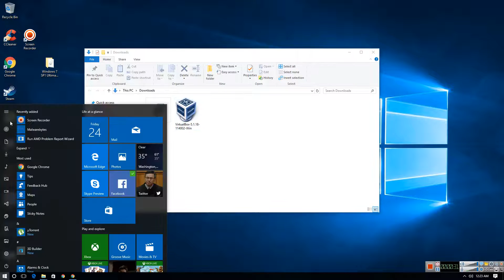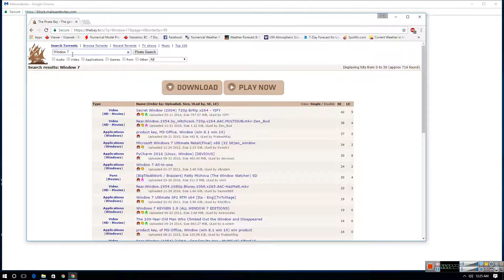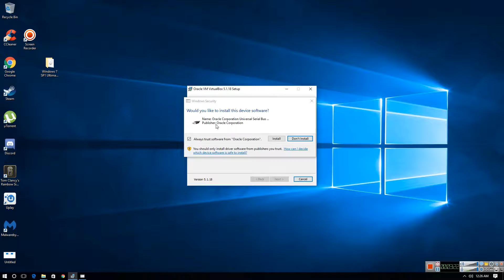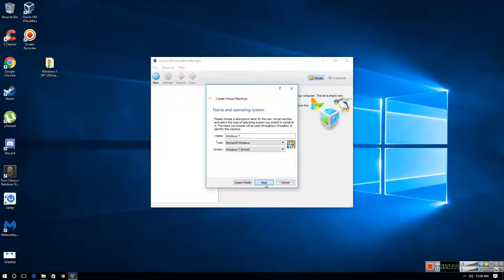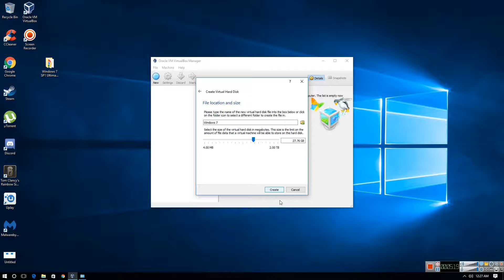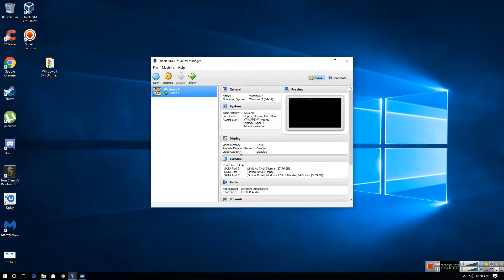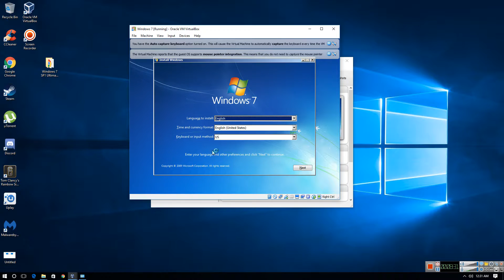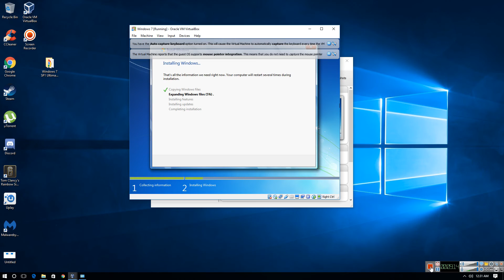How to Setup A Virtual Computer For Free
People still ask me how to setup a VM computer so here an updated guide

You will have your own copy of windows use your own Windows DVD or Windows USB stick if you do not own a copy of windows torrent one yourself as seen in the video then follow the video